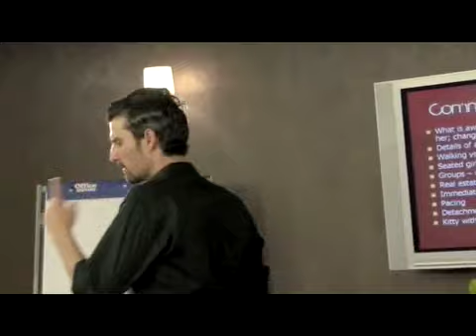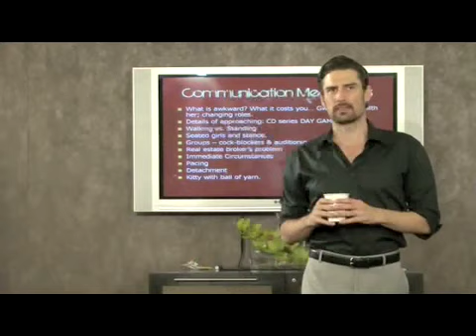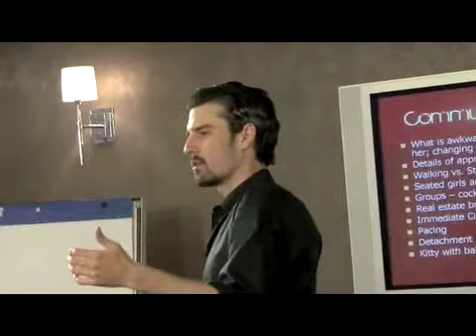Beyond The Digits: Detachment